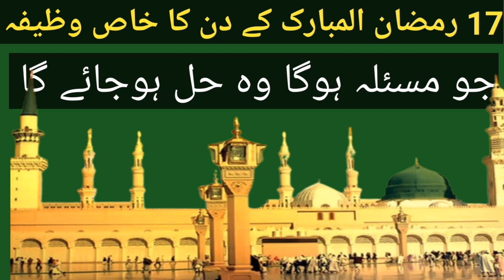17 Ramzan on the day of unique wazifa /17 Ramzan Ul Mubarak durood pak wazif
#17 days of Ramadan Mubarak durood duroodsharif darood wazifa allah 17 Ramzan on the day of unique wazifa /17 Ra
mzan Ul Mubarak durood pak wazifwazifa for success
wazifa
ramadan first jumma mubarak one day wazifa for marriage
ramadan
azifa for ramzan
ramzan ka wazifa
ramadan mubarak
ramadan first jumma mubarak wazifa for marriage soon
wazaif 11th day of ramadan,wazifa for marriage in ramadan,one day wazifa for marriage,wazifa for hajat in ramadan,ramadan wazifa for money & rizq,ramadan 1st jumma mubarak wazifa,ramadan mubarak 2022 dolat ka wazifa17 Ramzan on the day of unique wazifa /17 Ramzan Ul Mubarak durood pak wazif
Muslims believe
Durood sharif
Allama Waseem Saifi
khadim E Darood Ahmad Manzoor
Strange Muslimah (ASM NOOR)
Darood sharif
Qafila e Durood Pak Official
adid raja
durood sharif
darood sharif